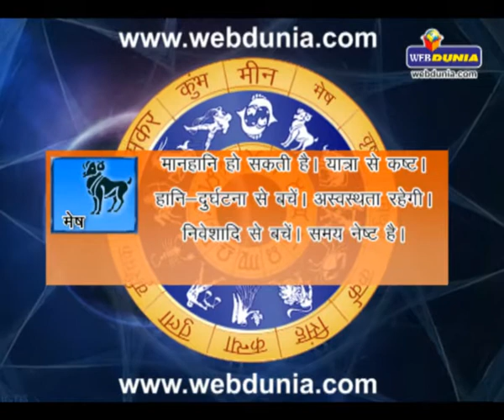Daily Horoscope - May 7, 2014 | दैनिक राशिफल - 07 मई 2014